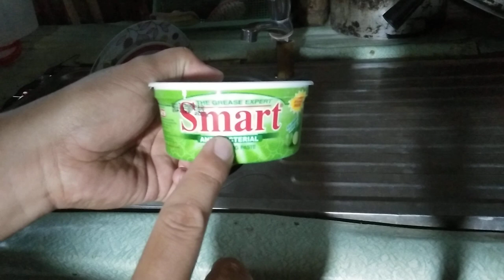ganito ang tamang paghugas ng pinggan baso kutsara at tinidor mga anak